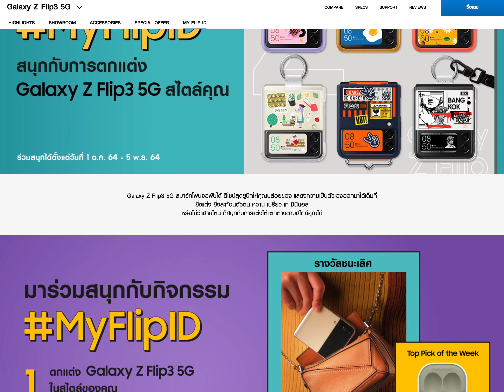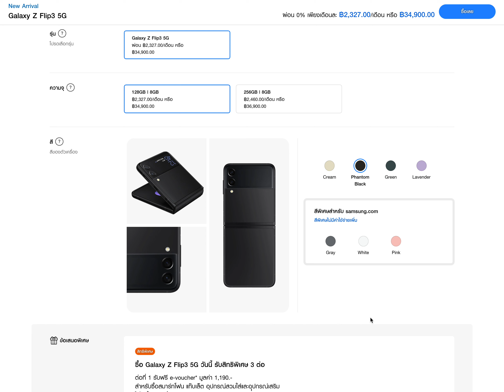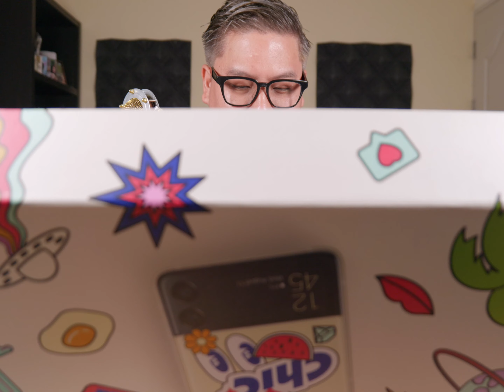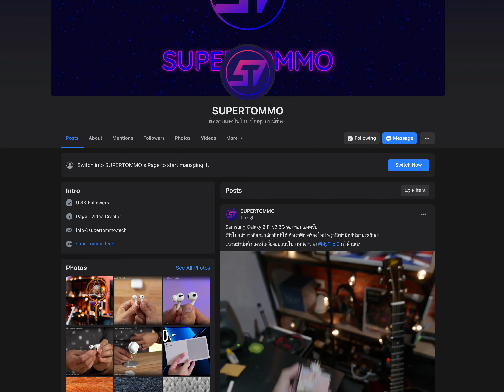แกะกล่อง Galaxy Z Flip3 5G สีชมพู | ถ้าเราชอบ รีวิวแล้วค่อยแกะกล่องเราก็ทำได้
อย่าลืมไปร่วมกิจกรรม Samsung Galaxy Z Flip3 MyFlipID กันนะครับ ตัวทอมไม่ได้ส่งแต่รอลุ้นและดูจากของทุกคนนะครับ กติกาง่ายๆตามด้านล่าง

Galaxy Z Flip3 5G สมาร์ทโฟนจอพับได้ ดีไซน์สุดยูนีค ให้คุณได้แสดงความเป็นตัวเองออกมาได้เต็มที่ ยิ่งตกแต่ง ยิ่งสะท้อนตัวตน สายหวาน เปรี้ยว เท่ มินินอล หรือไม่ว่าสายไหน ก็สนุกกับการแต่งให้แตกต่างตามสไตล์คุณได้

ซัมซุงชวนร่วมกิจกรรม My Flip ID ง่ายๆ เพียงตกแต่ง Galaxy Z Flip3 5G ให้สร้างสรรค์และแสดงความเป็นคุณที่สุด แล้วถ่ายภาพ โพสต์ลงเฟสบุค อินสตาแกรม หรือ ทวิตเตอร์ของคุณพร้อมติด MyFlipID และ

ผู้ชนะเลิศรับรางวัลใหญ่กระเป๋า Loewe รุ่น Nano Puzzle จำนวน 3 รางวัล และของรางวัลประจำสัปดาห์อีกเพียบร่วมสนุกได้ตั้งแต่วันนี้ - 5 พฤศจิกายน2564 พร้อมรอฟังผลรางวัลชนะเลิศได้ในวันที่ 12 พฤศจิกายน 2564 เวลา 18.00 น. ผ่าน
Facebook Fan Page: Samsung Thailand หรือติดตามรายละเอียดเพิ่มเติมได้ที่

หรือถ้าจะซื้อจาก Gearbest เชิญลิงก์นี้